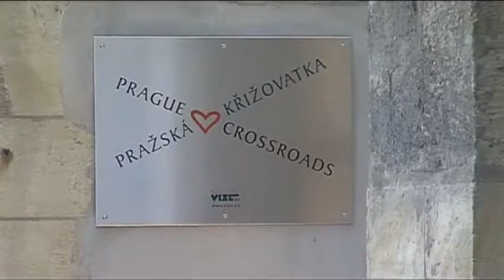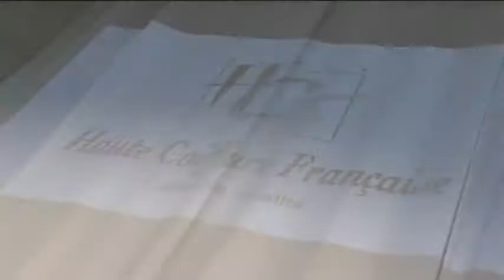Petra Vavrušková: 10. výročí Haute Coiffure Francaise v ČR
reportáž z akce
místo konání: Kostel Svaté Anny Praha
26. listopad 2011
výroba: kamera - Jan Vyleťal, střih - Michal Hanák, kamera, scénář, režie - Simona Hanáková